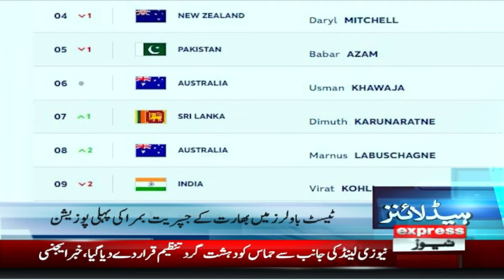Gohar Khan Big Statement | News Headlines 4 PM | 29 Feb 2024 | Express News